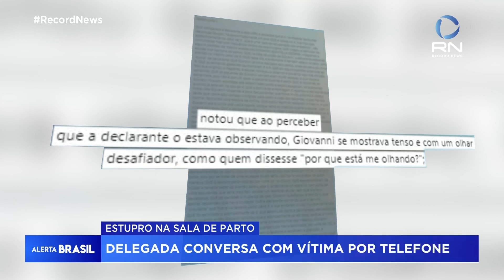Delegada diz que conversou por telefone com paciente abusada por anestesista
A paciente abusada sexualmente pelo médico anestesista Giovanni Quintella, no último domingo (10), enquanto estava sedada durante o parto no Hospital da Mulher, na Baixada Fluminense, foi informada do crime pela delegada Bárbara Lomba, da Deam (Delegacia de Atendimento à Mulher) de São João de Meriti, responsável pela investigação.